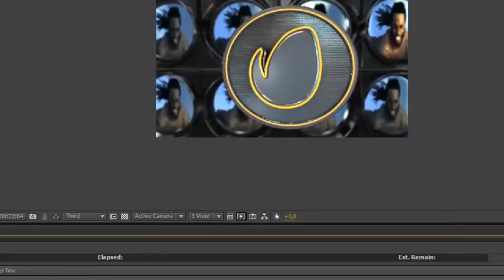Circle Wall Intro | After Effects template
Last Update: 3 November 15
Created: 3 November 15
After Effects Version: CS6
Requires Plugins: Element 3D v2
Uses Plugins: Optical Flares
Universal Expressions: No
Length: 0:26
Resolution: 1920x1080
File Size: 156MB
Media Placeholders: 1
Text Placeholders: 1
Category: (video-displays)

Description: After Effects CS6 and above project file resolution 1920x1080 Easy to modify Optical Flare Project prerendered included Video tutorial included Video from preview is under Sound not included - I m available for help or questions Please Rate if you like it...